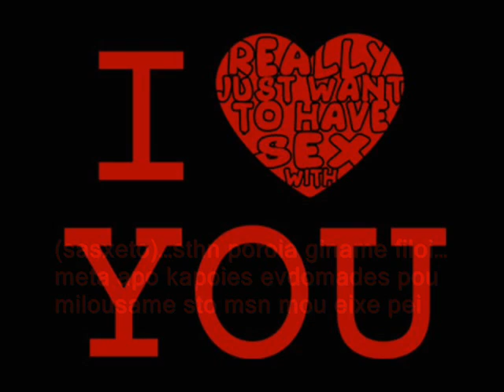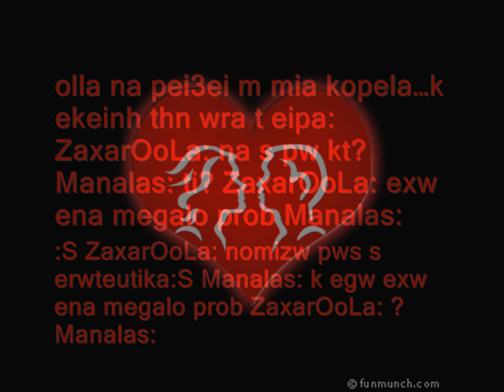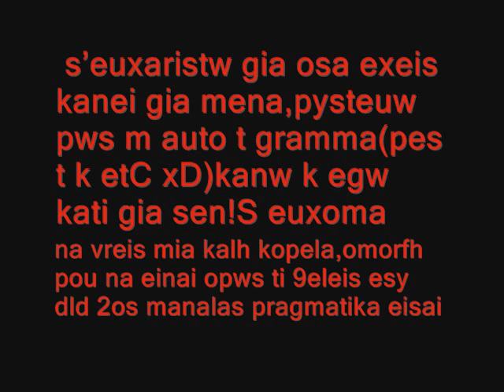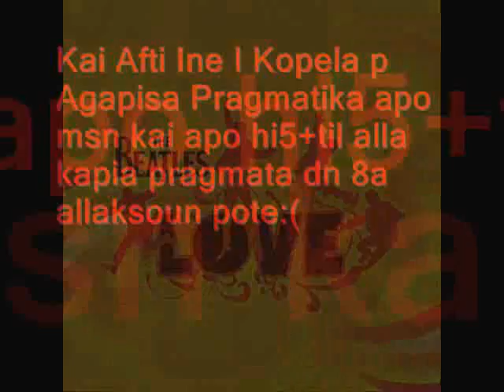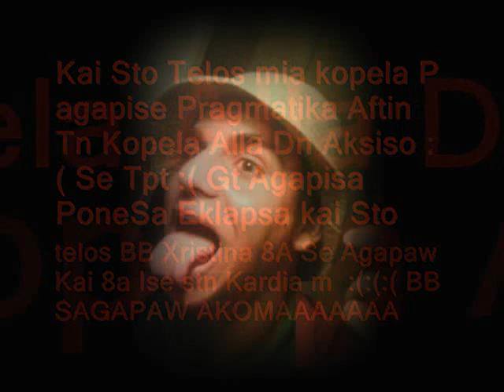agapisa mia kopela para pl manalas